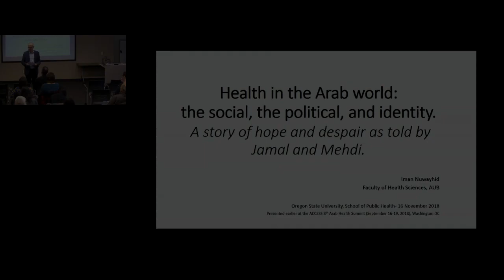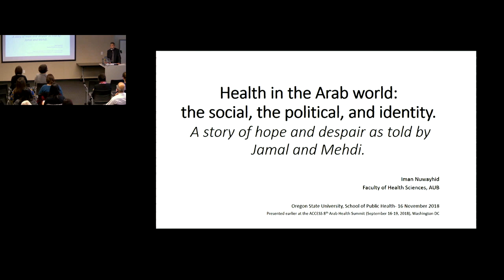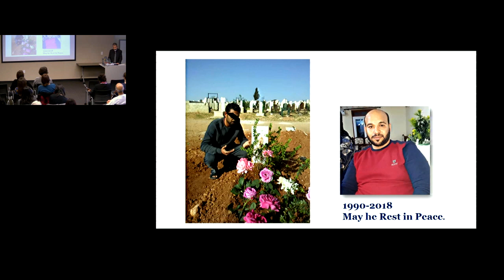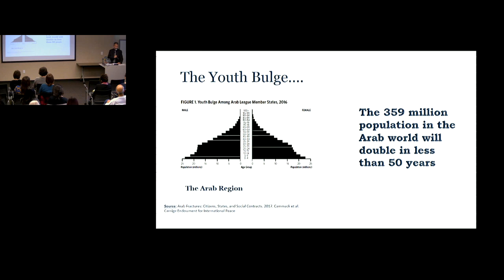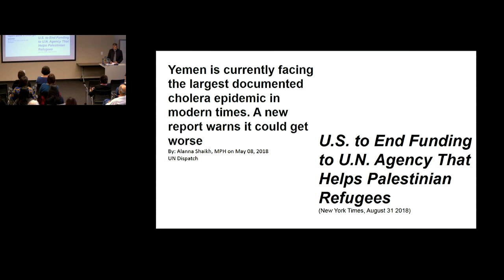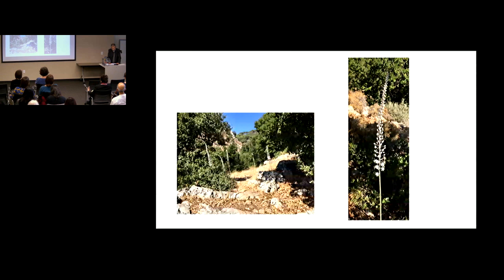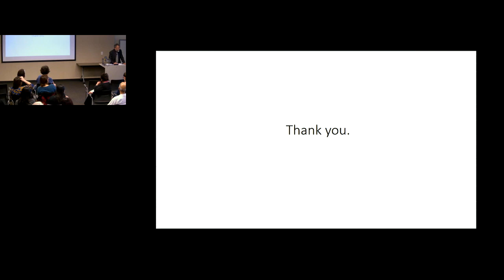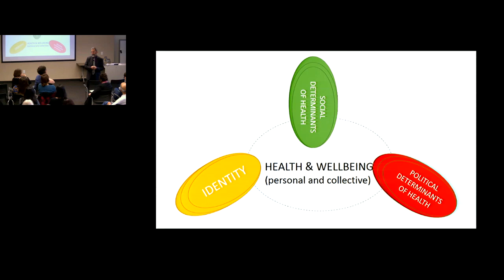Health in the Arab World: The Social, the Political, and Identity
Iman Nuwayhid, MD, DrPH is a Professor and Dean of the Faculty of Health Sciences (FHS) at the American University of Beirut (AUB), Lebanon.

Nuwayhid is a strong believer in interdisciplinary and community-based research and has successfully bridged his three areas of specialization in medicine, general public health, and environmental and occupational health.

His research interests include ecosystem approach to human health (Ecohealth), environmental determinants of health, and occupational health with a focus on working children.

Nuwayhid is a co-editor of the landmark book on Public Health in the Arab World published by Cambridge University Press in March 2012.

He received the “Global Health Leadership Award" at the 2018 Arab Health Summit held by the Arab Community Center for Economic and Social Services. This award acknowledges the role of FHS in advancing public health education, research, practice, and policy in the Arab region and beyond.

Nuwayhid received his MD from AUB and his MPH and DrPH in Occupational Health from The Johns Hopkins University. He is American Board Certified in Occupational Medicine.